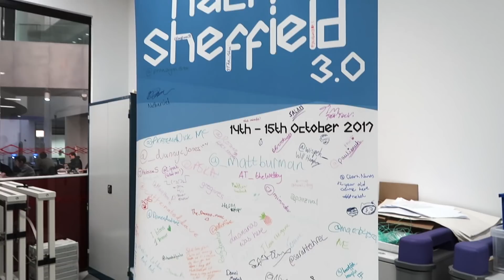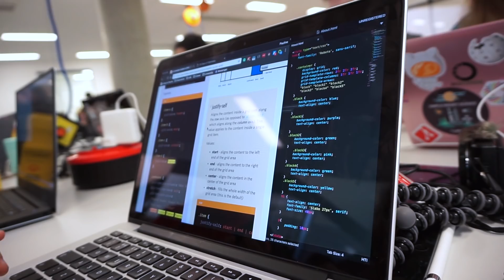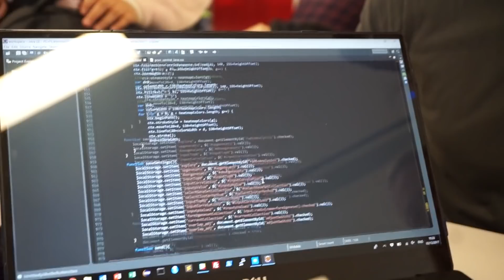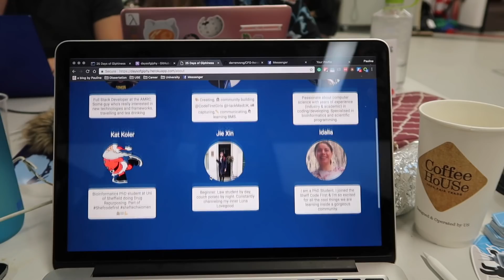Pawlean on...Major League Hacking Sheffield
What is Major League Hacking, why is Pawlean spending her Saturday doing it and why are the University of Sheffield students so awesome at it? The answers are in code.